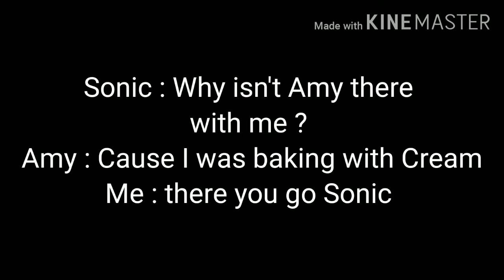FINALLY FINISHED ! What do you guys think of my painting ?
hey guys I have just finished my painting … What do you think … so now I am drawing Peter Pan … another night sky picture lol